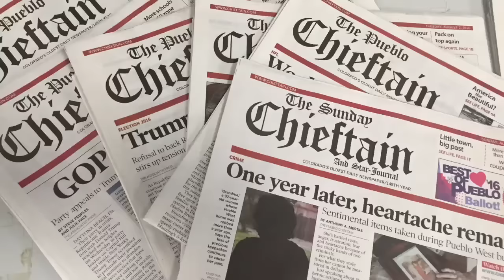Junkins Fire: Day One - evacuations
Wetmore, Colo., residents evacuate ahead of the 11,000-acre Junkins Fire, Oct. 17, 2016. (Chieftain video by Chris McLean)